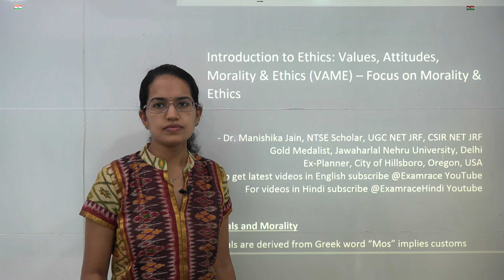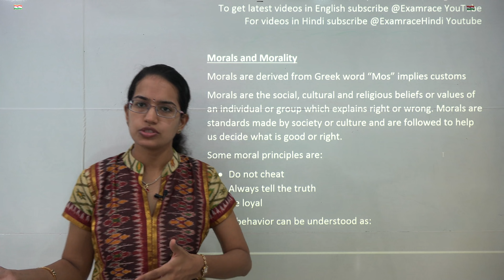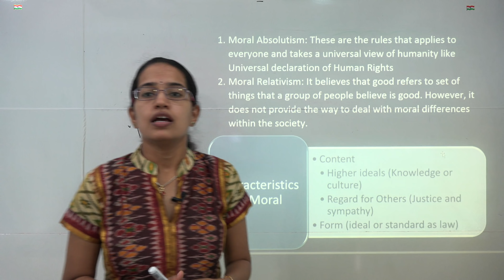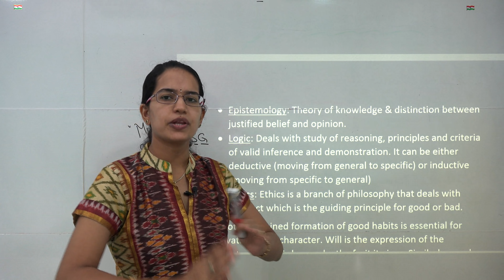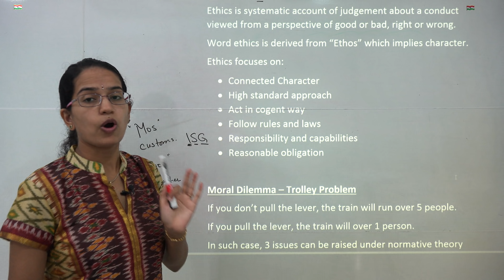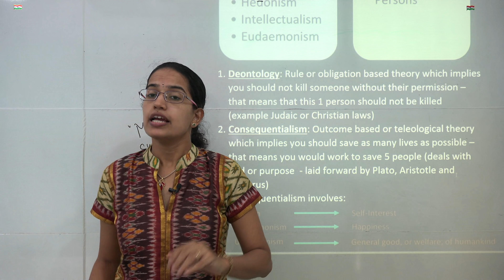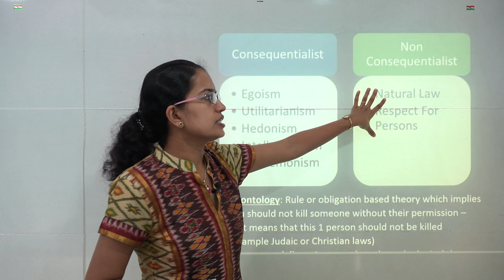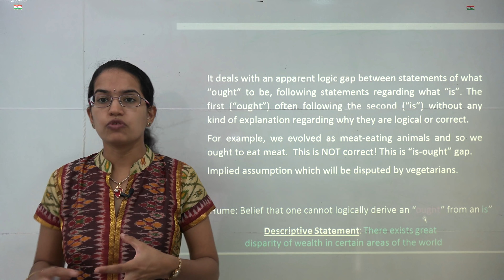नैतिकता (Morality and Ethics): नैतिकता का परिचय - UPSC GS Paper 4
इस वीडियो में डॉ मनीषिका जैन नैतिकता की अवधारणा और नैतिकता के आधार - VAME - मान, दृष्टिकोण, नैतिकता का आधार बताते हैं।
इस सत्र में नैतिकता के अर्थ पर चर्चा की गई है और बताया गया है कि ये अलग कैसे हैं